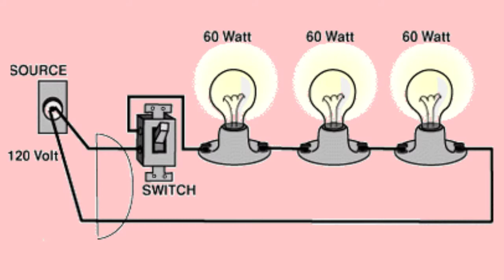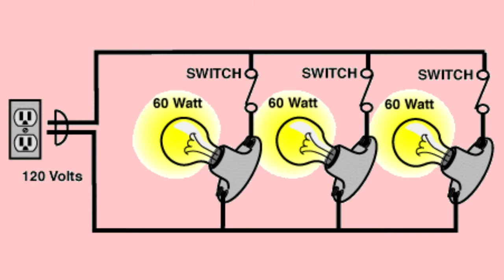How to Parallel Circuit and Series Circuit by Blub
The two simplest types of circuits are the series circuit and the parallel circuit. Watch this video to learn more about Series and Parallel circuits.